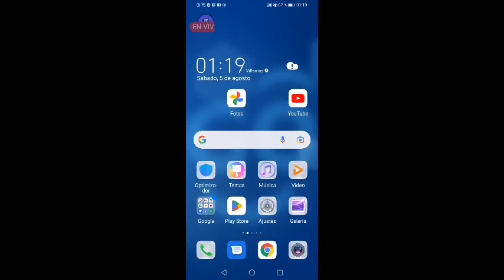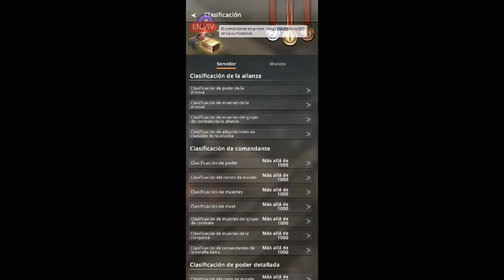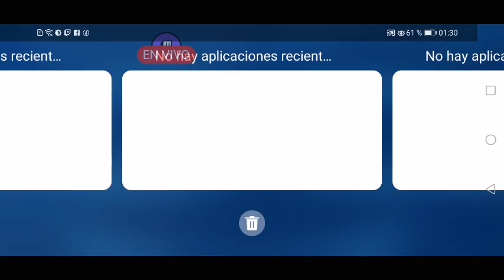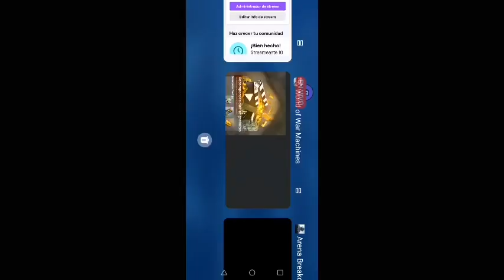corneliokarumbe went live!